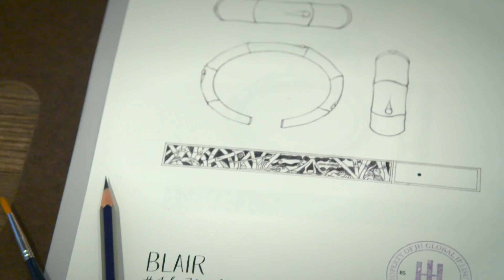JOHN HARDY // SOHO STORE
Blair Eadie visiting the new John Hardy store in SoHo. Stop by 118 Prince Street until Dec. 23rd, 2016 to see the Artisans in Residence!